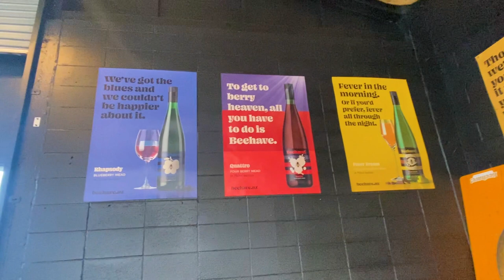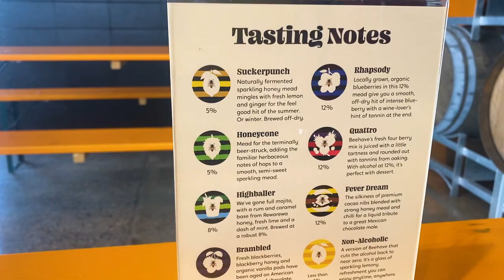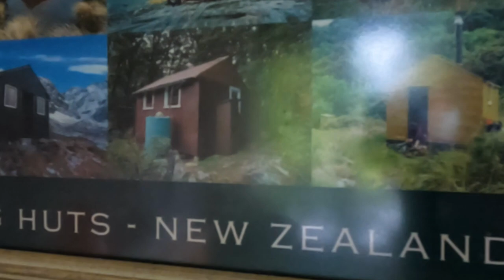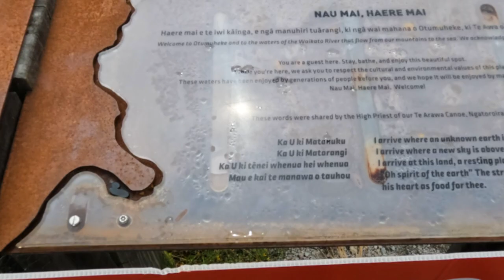This Māori kapa haka is amazing !Vanlife Road trip New Zealand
The Southern Hemisphere Vanlife series, from snow to the southern Summer in New Zeland where I take you around my home country in a wee van! Thanks for coming with me!